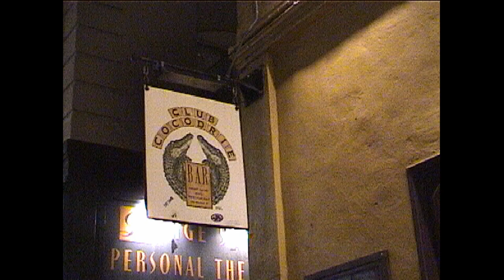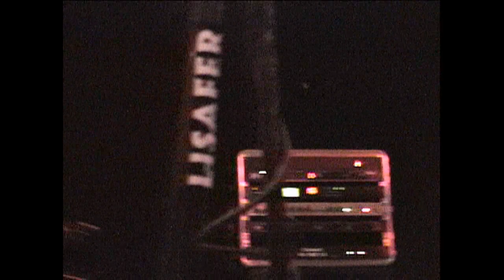LIVING DAYLIGHTS at Club Cocodrie San Francisco 2000-07-08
This is a better resolution version of my previously uploaded video.
(SHOW MORE for video bookmarks)

Seattle's LIVING DAYLIGHTS features
Jessica Lurie (alto/tenor sax, flute)
Arne Livingston (electric bass) and
Dale Fanning (drums)

00:00:00 Titles
00:00:38 ONE LEG STANDING
00:06:43 TRI-MONK
00:14:45 SUDA
00:22:32 Introductions
00:22:54 SUNDAY MEETING CLUB
00:30:36 FORGET-ME-NOT
00:36:56 JAM
00:54:48 GET BONE-A-FIDE
01:02:41 ELECTRIC ROSARY